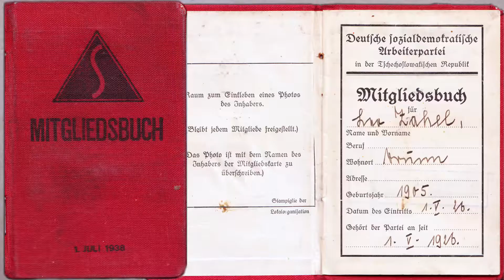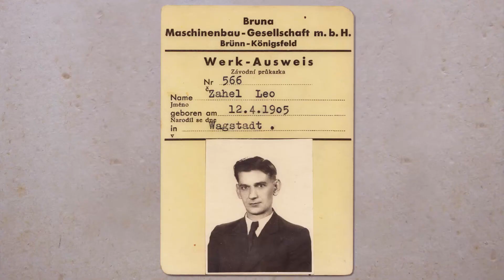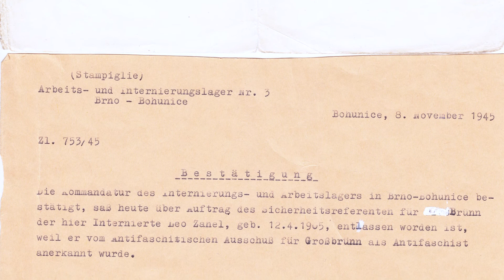Zahel Leo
Interview with Leo Zahel, Wien 2015.
Leo Zahel  wurde 1931 in Troppau als Sohn eines Parteisekretärs der DSAP (Deutschen sozialdemokratischen Arbeiterpartei in der Tschechoslowakischen Republik) geboren und wuchs in Brünn auf. Die Familie war gegen den Nationalsozialismus eingestellt. Dennoch wurden Mutter und Sohn als „Deutsche“ auf dem „Brünner Todesmarsch“ nach Österreich vertrieben. Der Vater wurde inhaftiert, bald als Antifaschist entlastet und folgte der Familie nach Wien, wo er als Vertreter der sozialdemokratischen Vertriebenenorganisation tätig war.